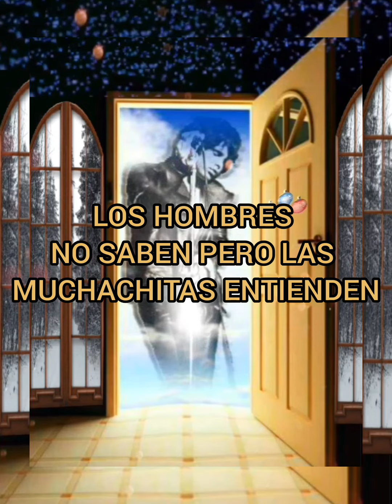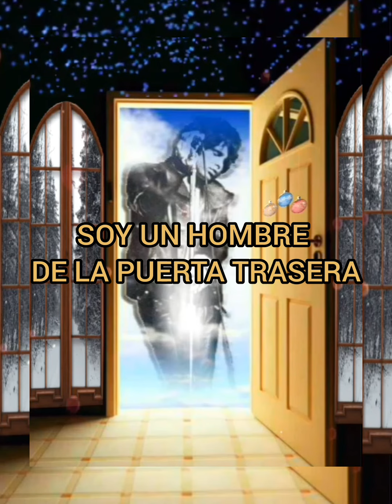THE DOORS - BACK DOOR MAN